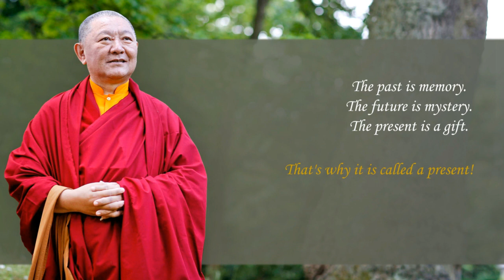The Present | Ringu Tulku Rinpoche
An audio excerpt on how to relax the mind in meditation, from a teaching "What Is the Relevance of Meditation in the Modern World" given by Ringu Tulku Rinpoche at Kagyu Samye Ling Belgium in Beaumont, May 2016.